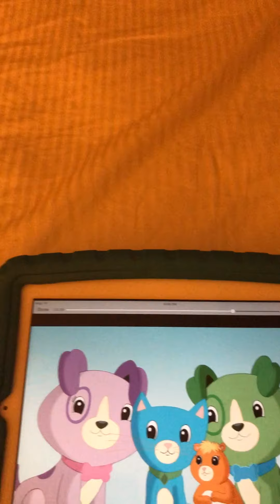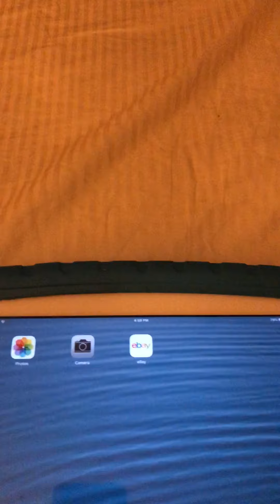Order And Magnitute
Numberland Surpise Box